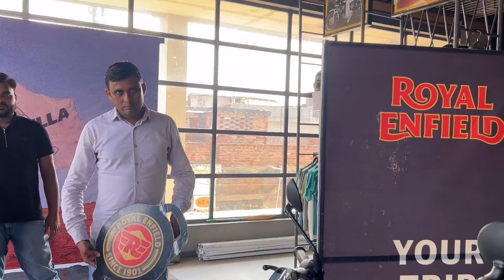Taking Delivery Of New 2024 Top Model RE Hunter 350 In Best Discount Offer With All Accessories 😱😲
Hello friends,

In this video I am going to tell you about All new  Royal Enfield Hunter 350 Bs7 Finance Details Minimum Down Payment ✔️ All New Features In BS7 Model,Price??Seat Hight And Exhaust Note

hunter 350 Finance Details

hunter 350 Finance EMI

royal enfield hunter 350 Finance EMI

hunter 350 Finance

hunter 350 EMI

2024 hunter 350 launch

2024 hunter 350

2024 royal enfield hunter 350

New Hunter 350 2024